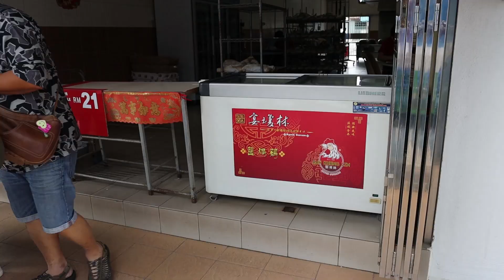怡保宴瓊林鹽焗雞 + 倩影 + Hey Jude -- CK -- CK & Fans 唱遊馬來西亞之旅 190828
怡保 Ipoh 宴瓊林鹽焗雞 + 倩影 + Hey Jude -- CK -- CK & Fans 唱遊馬來西亞之旅
2019年8月28日 -- Malaysia 馬來西亞 怡保（馬來語：Ipoh，坦米爾語：ஈப்போ）
影片拍攝    Ngan Piu
怡保（馬來語：Ipoh，坦米爾語：ஈப்போ），是馬來西亞霹靂州的首府，隸屬於怡保市政廳。其面積為643平方公里，人口於2010年為737,861。該市西北臨江沙，東臨金馬侖高原，南臨金寶，西南臨華都牙也。怡保距離首都吉隆坡180公里，檳城州喬治市則有123公里。